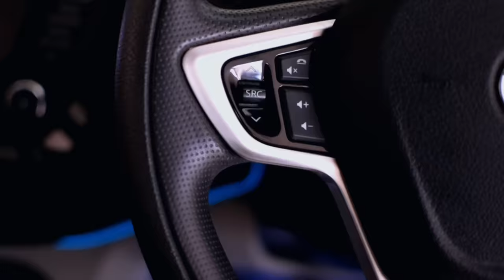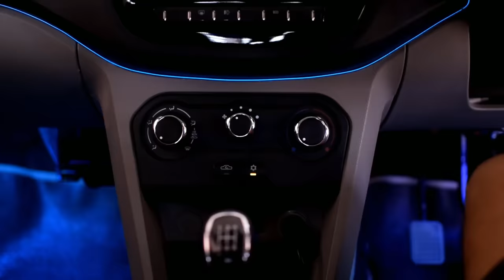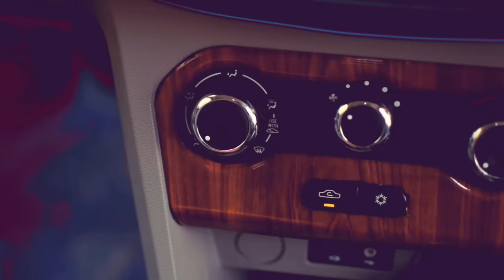DIY CAR INTERIOR MODIFICATION CAR VINYL WRAP | INFO N TECH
public demand pe pesh hai ek or cheap and easy but luxury in looks diy video

DIY LUXURY CAR INTERIOR MODIFICATION अपनी कार को दें नया लुक

mene ye film aliexpress se kharidi thi 320rupe ke sapas link neeche diya hai .

■ caution-
*paper cutter ko aram se use krna taki surface par scratches na aaye .

*ye film textured type ki surface par kam stick hoti hai .

*hair dryer se kaam bahut asan ho jaata hai .

■ BUY THE ITEMS HERE

►Detail Pen Knife

★Microfiber Clothes (MUST BUY)

■ I ve bought vinyl from AliExpress  (took  around 25 days get delivered)

bhai log agar video pasand aaye to plz like or kisi v ek whatsapp group me share kr dena ,, yar comedy videos to tum log khoob share krte ho kabhi ye creativity wali videos v share kar diya karo
yar kya hai na channel bahut zyada buri halat me chal rha hai is liye thoda sa support kr dena videos share karke baki tum logo ke liye to accha content mai lata hi rahunga .